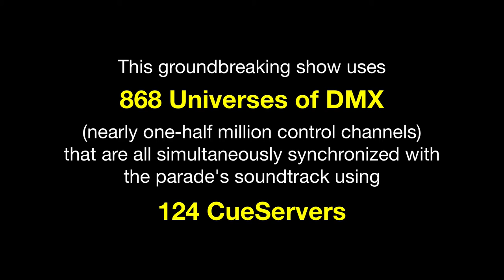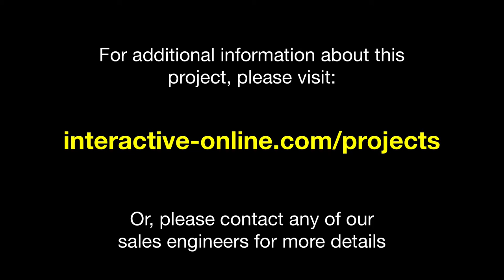Project Spotlight: Ocean Kingdom "Journey of Lights" Parade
World renowned Miziker Entertainment uses Interactive Technologies’ award-winning CueServer as the lighting playback platform for Ocean Kingdom’s Journey of Lights Parade.

Ocean Kingdom’s mascots: Kaka, Kiki, Bobby, and the Ocean Genie take park guests on a magical nightly journey featuring over 1 million lights! Eight spectacular parade floats circle the park’s central lagoon accompanied by 80 performers in synchronized color-changing illuminated costumes all set to an original musical soundtrack.

The intricate lighting designs and sheer number of RGB pixels used on each float requires an enormous DMX channel count. The largest of the floats uses more than 200 universes of DMX all on its own. CueServer 2 was chosen to manage this massive undertaking.

Each float’s original content was generated on a pair of ETC Gio consoles and then stream-recorded into the CueServers for playback. The CueServers traveling on the floats are integrated with show control from Alcorn McBride as well as a GPS clock coordinated through the QSC audio network. The CueServers on the costumes are triggered by RC-4 wireless transceivers.

Guests along the parade route can also download a companion phone App that synchronizes with the audio and lights as the floats and performers travel by.

Fire, fog, lasers, videos, steam effects and a 33 foot tall (10m) active volcano round out the visual wonders of the Journey of Lights Parade.

Interactive Technologies is proud to be a part of such an impressive display of “lights on parade”.